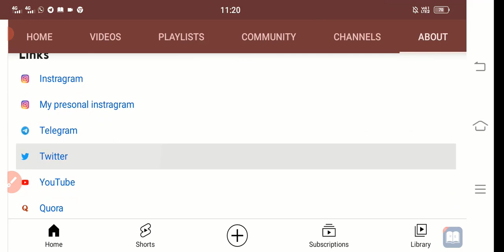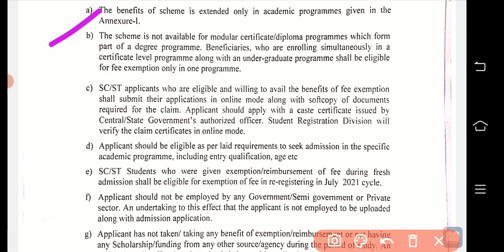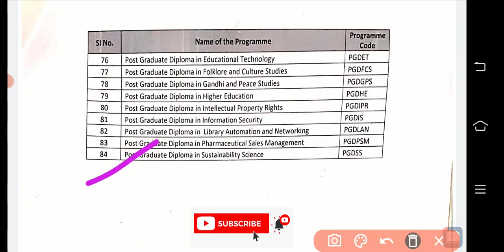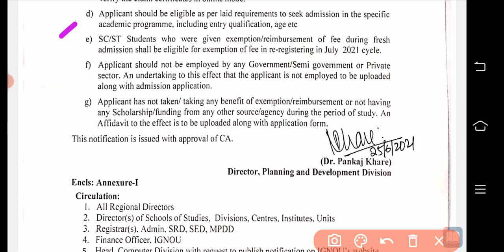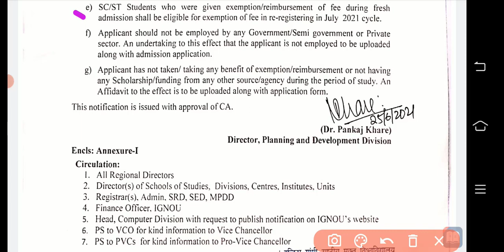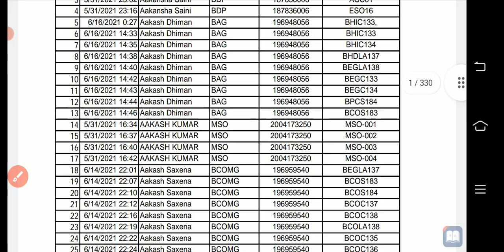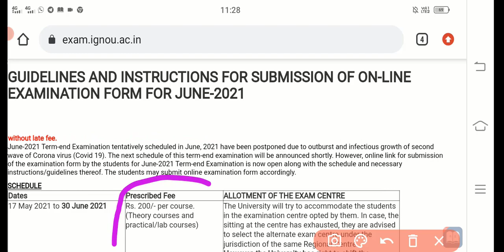(Breaking News) ignou latest news | ignou news update| ignou news today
social media ---